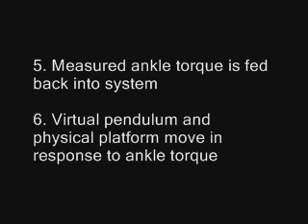RISER closed-loop balance control; Test condition: Continuous with predictor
1. Platform moves in response to ankle torque, according the physics of an inverted pendulum
2. A virtual control model produces a torque command to keep the virtual pendulum upright
3. The torque command is converted to a stimulation level
4. Surface electrodes stimulate calf muscles, producing torque
5. Measured ankle torque is fed back into system
6. Virtual pendulum and physical platform move in response to ankle torque
(the subject is just along for the ride)